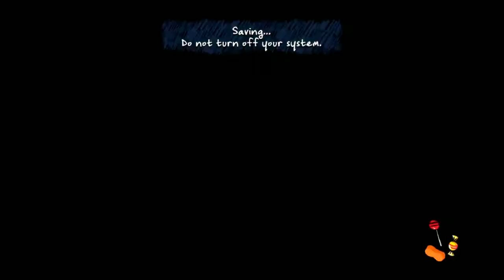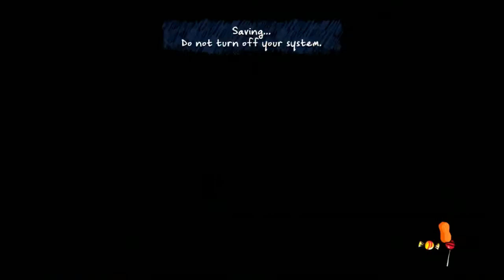Costume Quest 2 Part 3